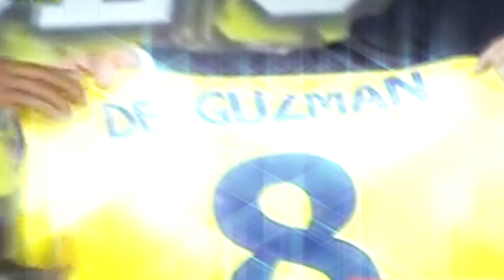Jonathan De Guzman Welcome to Swansea 2012 HD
Jonathan De Guzman Skills & Goals 2012 HD | Welcome To Swansea